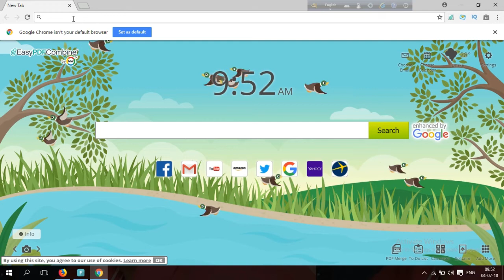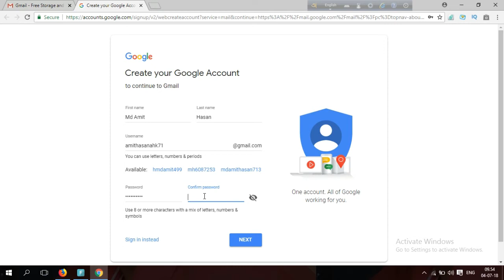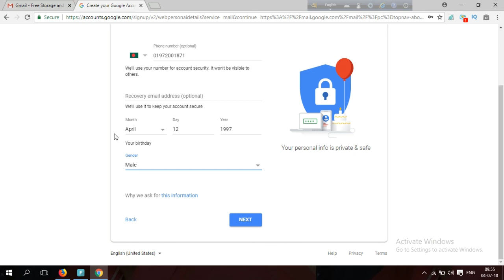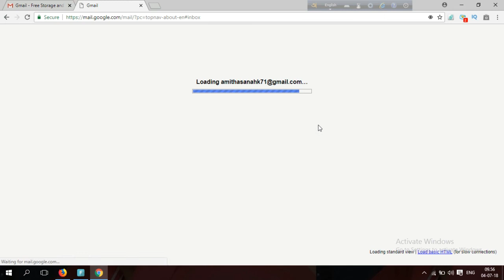How to create a new gmail account in bangla tutorial